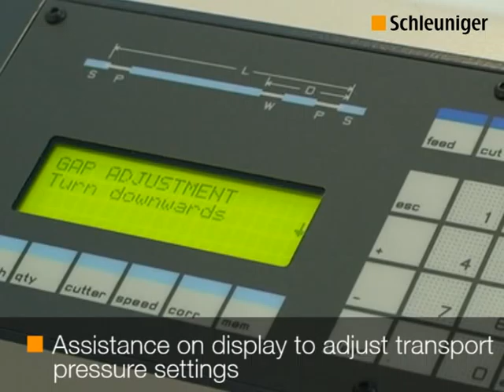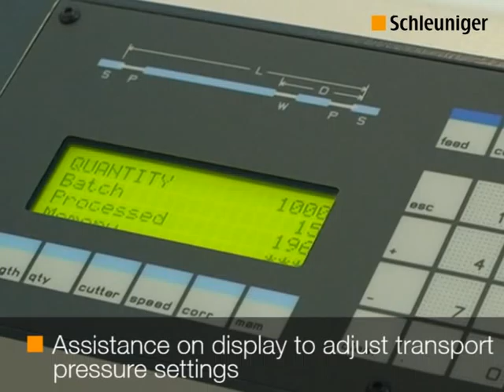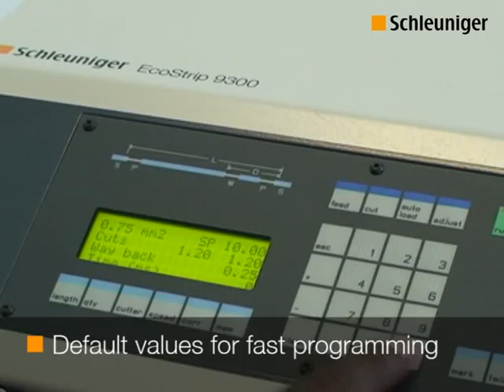ES 9300 EN hires